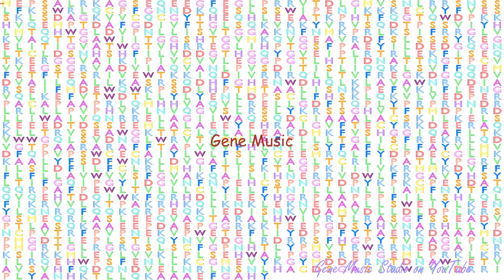Gene Music using Protein Sequence of TRPM2 "TRANSIENT RECEPTOR POTENTIAL CATION CHANNEL, SUBFAMILY "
Gene Music using Protein Sequence of TRPM2 'TRANSIENT RECEPTOR POTENTIAL CATION CHANNEL, SUBFAMILY M, MEMBER 2'